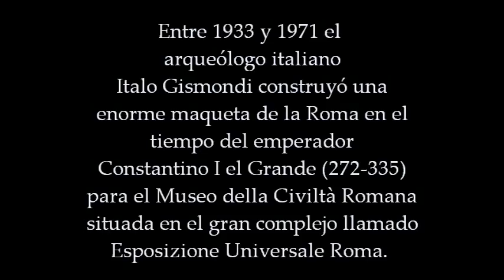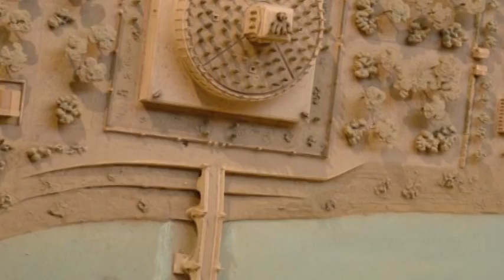Roma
Entre 1933 y 1971 el arqueólogo italiano Italo Gismondi construyó una enorme maqueta de la Roma en el tiempo del emperador Constantino I el Grande (272-335) para el Museo della Civiltà Romana situada en el gran complejo llamado Esposizione Universale Roma. La maqueta esta en una gran sala del  museo en una posición más baja que la del visitante para poder apreciar mejor la perspectiva.
El modelo es a escala 1:250 e integra las especificaciones de la Forma Urbis -- un mapa de mármol de Roma hecho a principios del siglo III (en tiempos del emperador Septimio Severo) -- y con los datos obtenidos de los restos arqueológicos y las fuentes antiguas. Debió de ser un espectáculo grandioso para la gente de hace 17 centurias llegar a esta enorme y monumental ciudad, abarrotada, bulliciosa, cosmopolita, y perderse por sus calles.